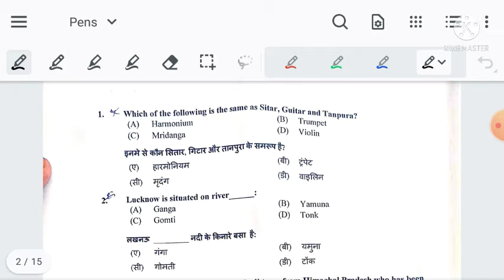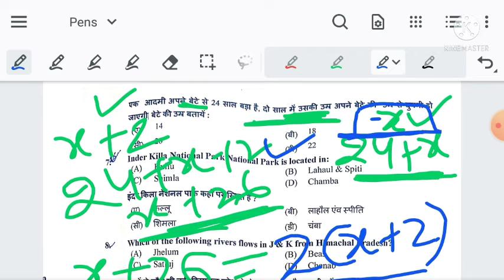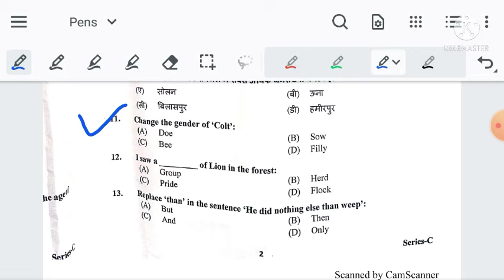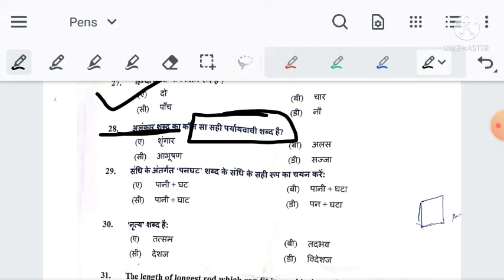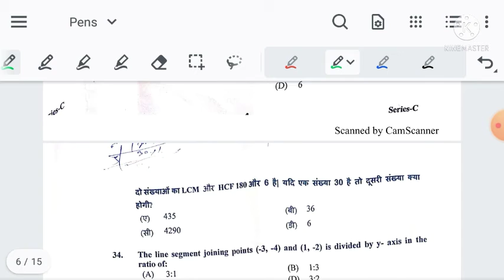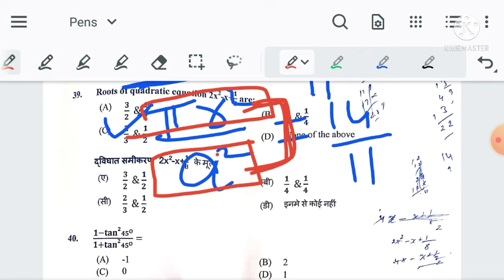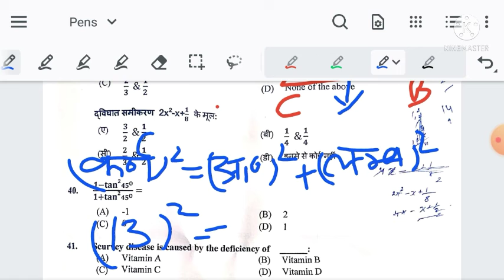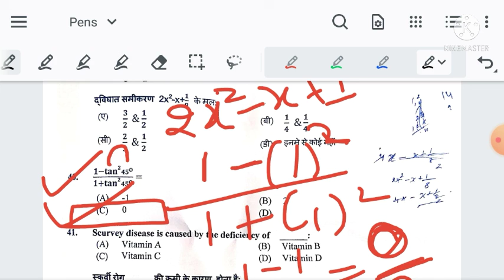HP FOREST QUARD SOLVED QUESTION PAPER 2019||| PART-2